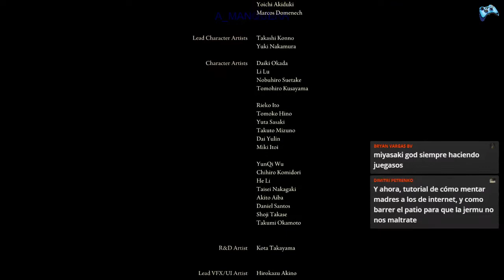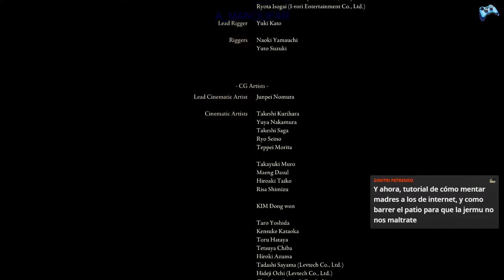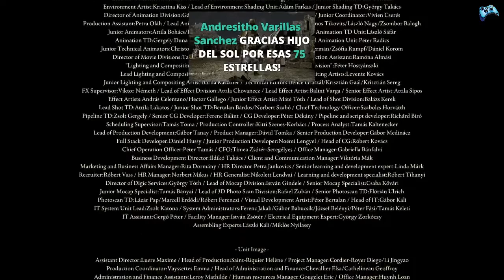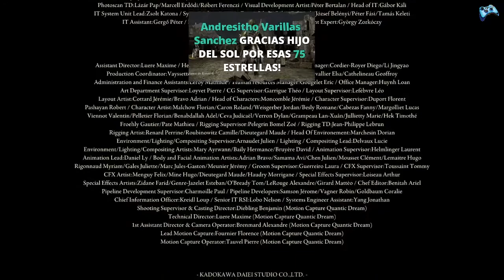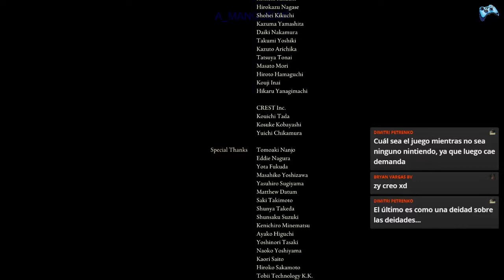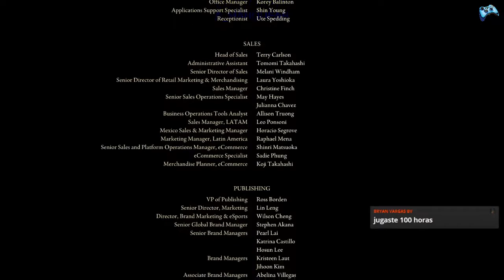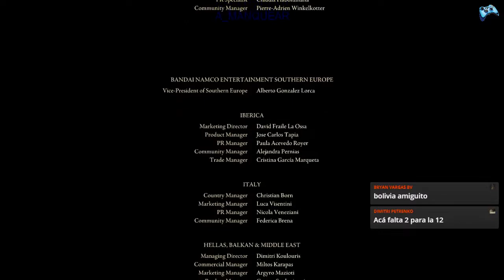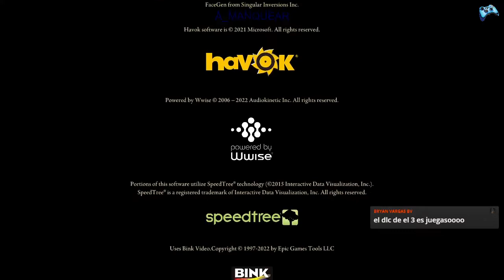ELDEN RING PC Español #25 FINAL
Un nuevo juego ha llegado a su final. Hermoso por donde se lo mire, obra maestra?? por supuesto, una preciosura pero ha llegado a su fin. de mi parte lo mejor.
Hola amigo, bienvenido al stream del manko.
Te sobran unas monedas??? pues envíamelas, tal vez para ti no es mucho pero para mí pueden hacer una gran diferencia. Cualquier tipo de colaboración será muy bien recibida ya que está muy mal la situación por estos lados.
Lo mínimo que acepta PayPal es US$1 (equivale a 100 estrellas)